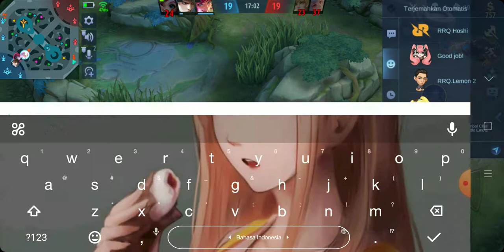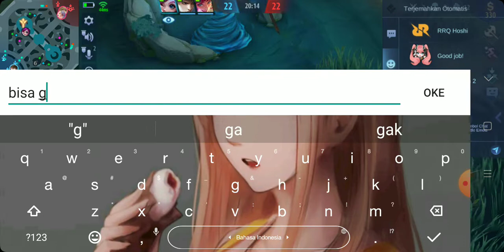HAPPY HAPPY MAIN CUSTOM WITH FRIENDS ^^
nick name aku ganti lagi ya guys, before pakek yumeko~ sekarang ganti pake chuncunmaru :v
btw ini cuma video random ya, sebenernya mau bikin konten jedag jedug malah endingnya gelud di custom Zz
tapi ga papa lah ya buat sekedar hiburan doang